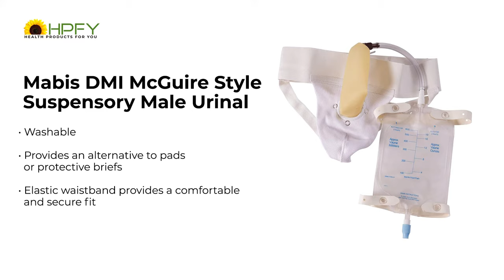Top 5 Urinals and Bedpans | HPFY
Bedpans and urinals are designed to take care of the urological needs of patients and the elderly who find it difficult to get out of bed. These items are designed to assist individuals both in lying down and sitting up. Portable urinals are an effective way of taking care of a bed-ridden male or female quickly and hygienically, and Bedpans with cover further add to hygiene. There are portable female urinals, portable male urinals, bedside urinals, bariatric urinals, plastic urinals, travel urinals, female bedpans, male bedpans, and much more available for your convenience. Find a whole supply of medical urinals and bedpans for men, women, children, and unisex variety at HPFY.

Featured Products –

Relevant HPFY Articles –